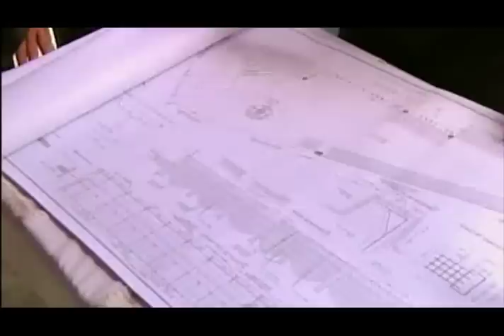Lo hice por la ciudad, lo haré por Panamá. (Obras comunitarias)